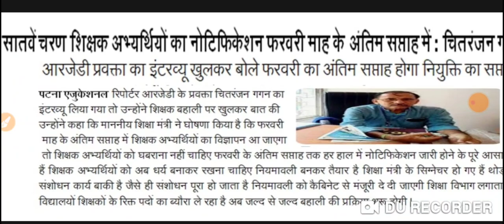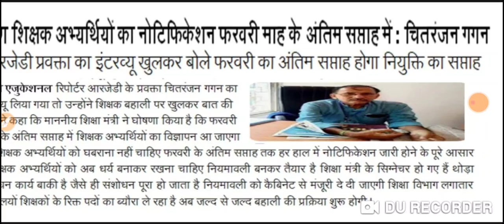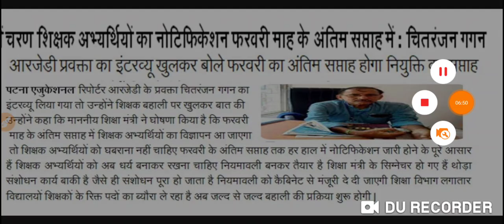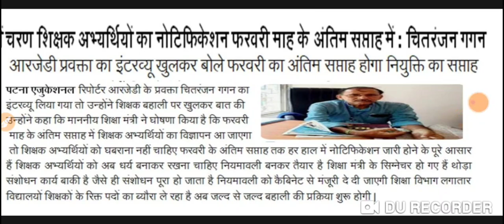सातवा चरण चितरंजन गगन लाइव वार्ता सुन लीजिए कर दी बड़ी घोषणा